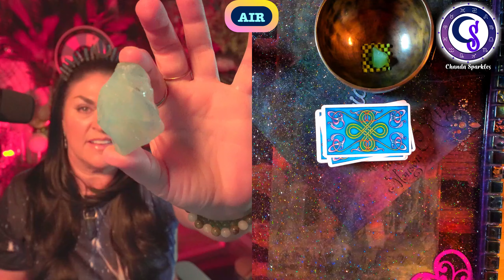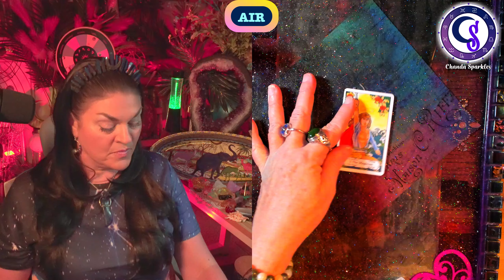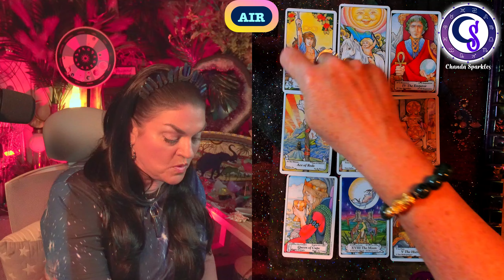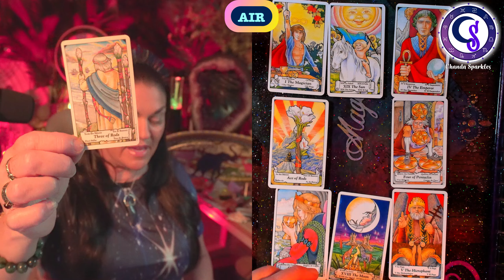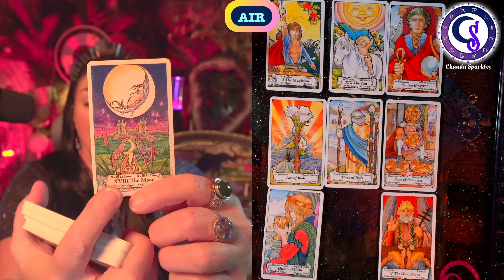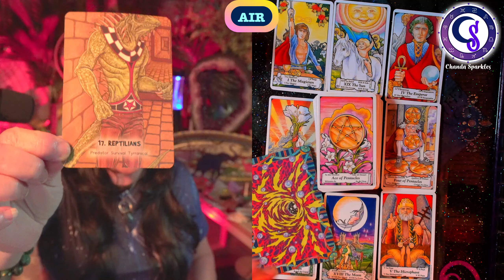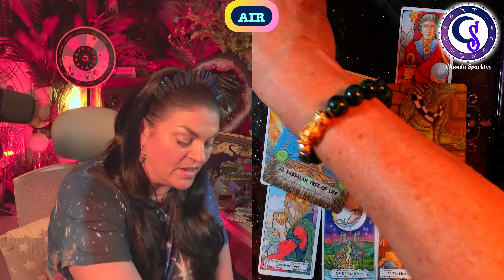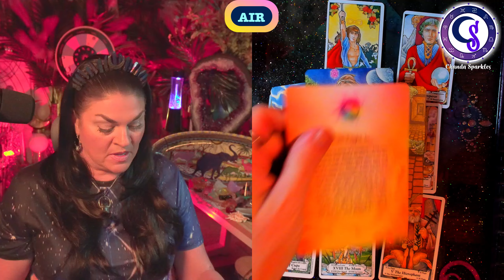AIR SIGNS! GEMINI LIBRA AQUARIUS LEO SZN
Conscious Channeling, Cosmic Light language, Shamanic Soul Code Activations Through The Ancient Science of Astrology and Tarot!

 “WATCH THE WATER JULY” WELCOME IN THE SIRIUS GATEWAY WITH THE GALACTIC NEW YEAR OF ‘BLUE RYTHMIC STORM!
This gateway is open from July 26th to Aug 12th.

ARE YOU READY TO MERGE YOUR PHYSICAL SELF WITH THE SOUL?
Advanced Reiki master, spiritual life coach, past life regressionist, hypnotherapist, beyond quantum healing, medical aesthetics techniques and content creator! She is giving away an advanced reiki zone technique therapy session VALUED AT $145!
KEEPING WITH THE LEO FIRE THEME: The Dragon Oracle, Dragon Earrings, Palo Santo, Smudge Stick & sparkling red Jasper all charged for 4 weeks in the 7ft Russian Pyramid!!!

ENTER TO WIN:
Contact Sandra through her website or any of her social medias to book with her! Check out her Youtube channel content which has soul much greatness!
 / sandra.mccleafellis

If this information resonates with you please become a contributor and thank you to those who have contributed!
~ your love gifts assist me in giveaways and shipping costs and supports my content.

This doesn’t cost you anything at this time. It is a way we can support each other and the collective.

Walk in the light & spread the sparkle
Chanda Sparkles